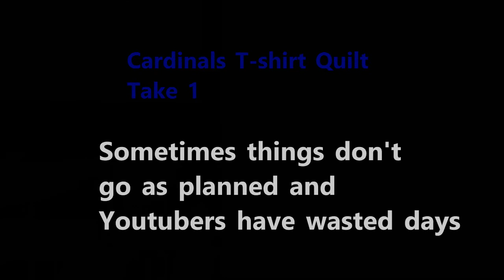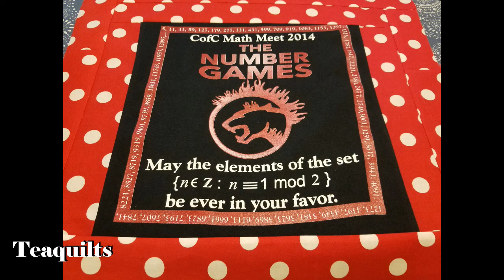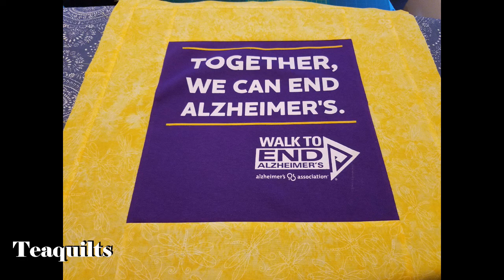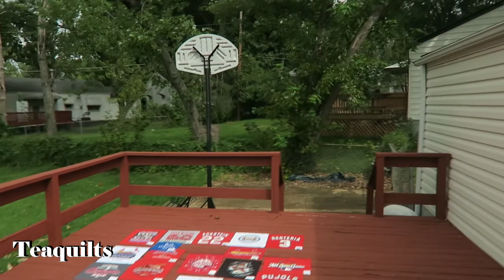STL Cardinals T-shirt Quilt Take 1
Sometimes projects do not go as planned.  I thought I'd share a recent experience.  I'm still working on my layout in EQ so I'll show my progress as I go along.  Also, I'm sharing Bonita's blocks she is making from my Harley Treads t-shirt quilt series.  Links at tie "i card" above.

Teajuana Mahone
11001 Dunklin Dr. #38205